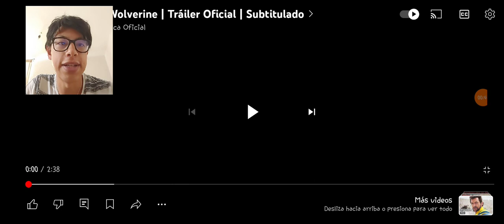Reacción al TRÁILER 2 de DEADPOOL & WOLVERINE!!!! (:(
Que tal!! esta es la reacción al segundo trailer de Deadpool 3 o la reacción al trailer 2 de Deadpool y Wolverine, espero haya sido de su agrado xdxdxd ::.

chale, el 25 ya casi es la desaparición de Flash en una crisis xd alv